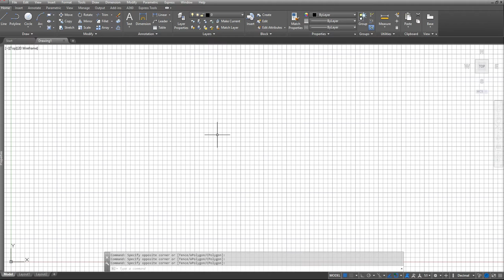Video Cursor Controls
This is a lecture of the video cursor controls